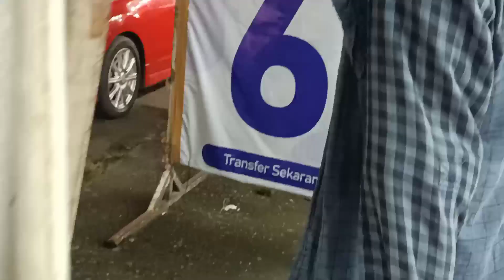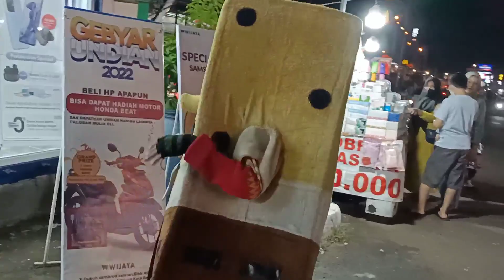Ondel Ngamuk | Sanggar Asyifa Dan Badut Lucu | Banyak Ondel-Ondel Betawi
Ondel Ngamuk Milik Sanggar Asyifa Dan Badut Lucu Dan Banyak Ondel-Ondel Betawi
BanyakOndel-OndelBetawi